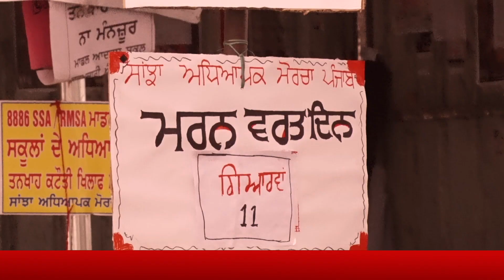Job से हाथ धोने वाले Teacher भी Patiala Protest में हुए शामिल | Dainik Savera